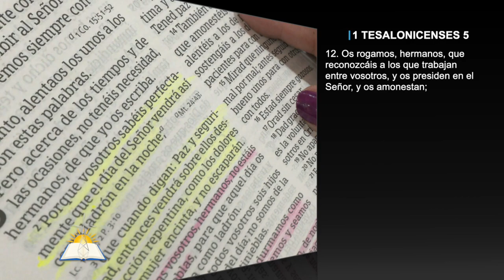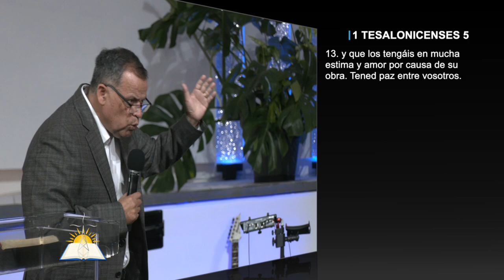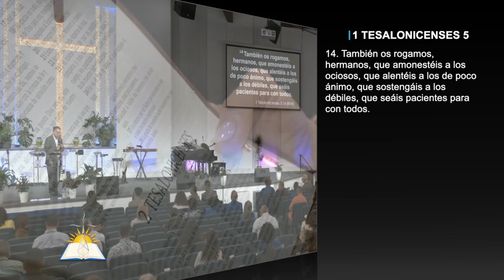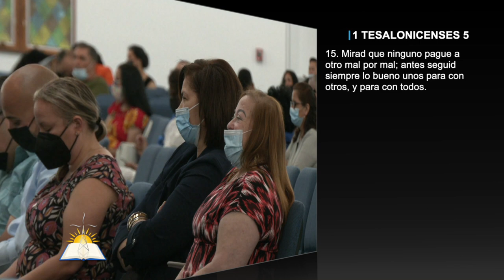El gozo del Señor es nuestra fuerza #6 - Las casa del Padre - Pastor Andrés González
Tema: El gozo del Señor es nuestra fuerza #6 - Las casa del Padre

Versos:
Lucas 8:26-39
1 Tesalonisenses 5:12-16
Lucas 2:10-11
1 Reyes 18:21
Isaías 43:21
Isaías 29:13
Génesis 4:4
Hechos 10:4
Salmos 118:24
Proverbios 5:18
Salmos 37:4
Lucas 15:7
Juan 16:33
Lucas 10:20
Juan 3:1-15
Isaías 40:29
Filipenses 4:11
Salmos 30:5
Hechos 16
Daniel 3:17-18

¿Quiénes somos?

CCLI # 11207910
Church Streaming & Podcast License
CCLI # CSPL060797